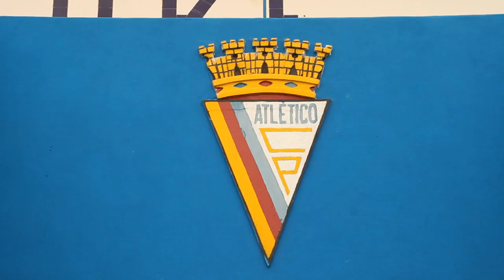Free Stock Footage